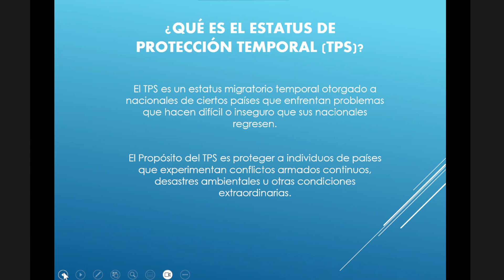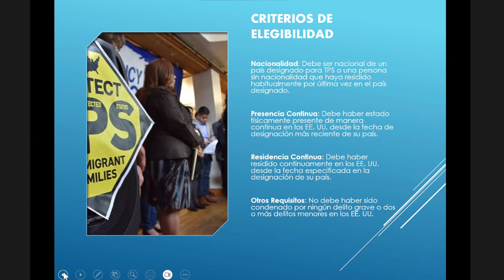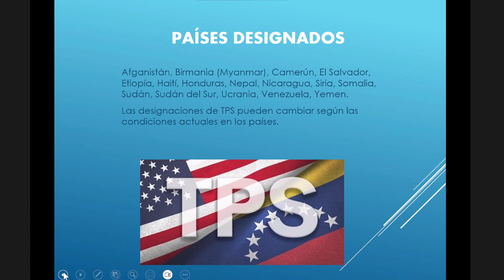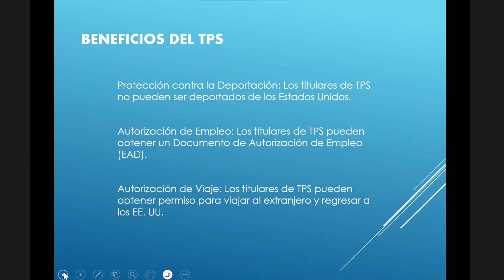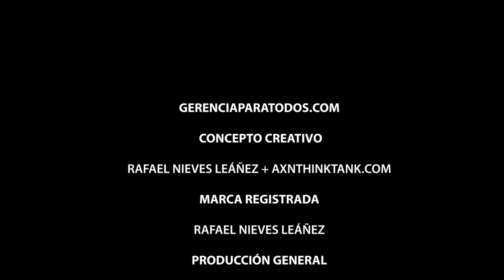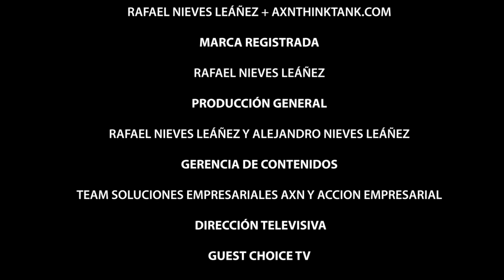Estatus de Protección Temporal (TPS) GERENCIA PARA TODOS MANAGEMENT FOR EVERYONE RAFAEL NIEVES